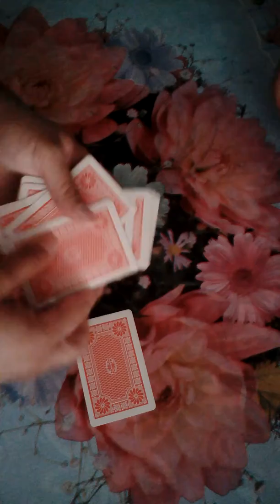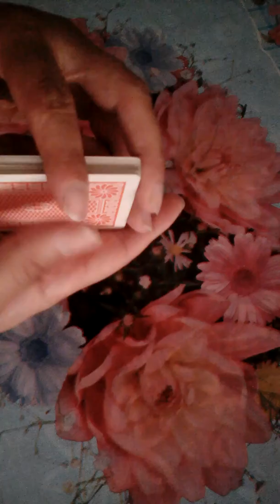Magic trick🃏♣♦♥💰💵💶💷 with cards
Magicianul Carlos